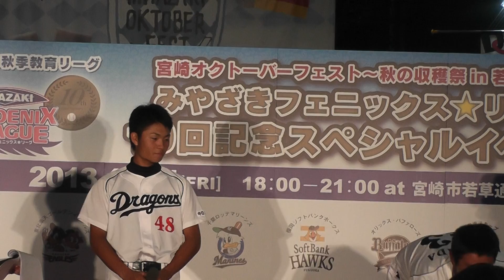みやざきフェニックスリーグ2013スペシャルイベント～中日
２０１３年１０月１１日（金） ２０１３みやざきフェニックスリーグ スペシャルイベントat宮崎市若草通り。
中日ドラゴンズ 43　濱田達郎 48　溝脇隼人